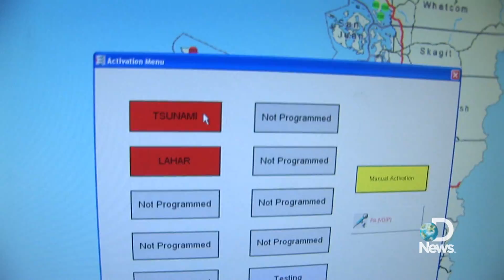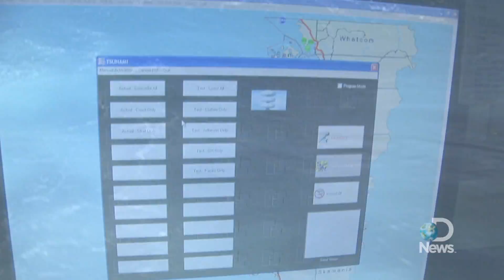Tsunami Warning Center Uses Top Technology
The Washington state coastline is the most tsunami-prone area in the United States. This has prompted local emergency management officials to put in place one of the most sophisticated tsunami warning systems in the world. Kasey-Dee Gardner reports.